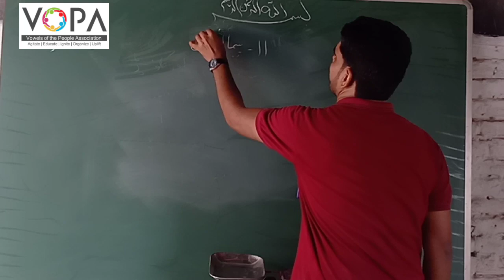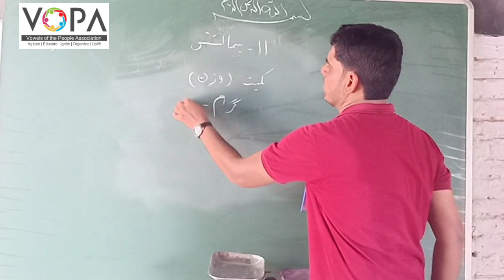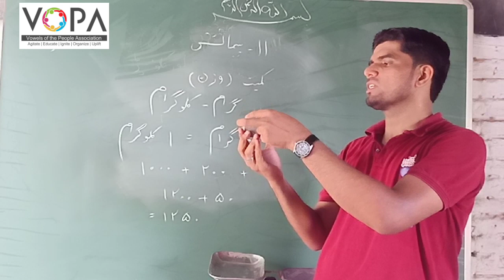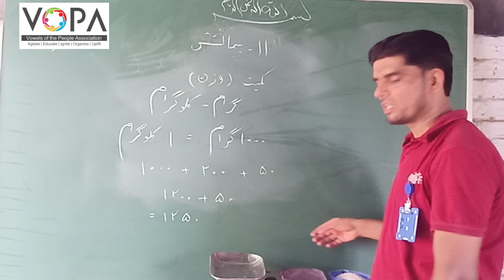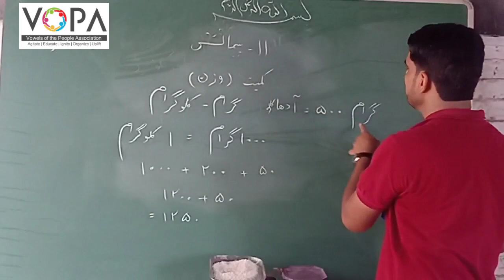4th | Maths | Chap no.11 | پیمائش | V4| VSchool